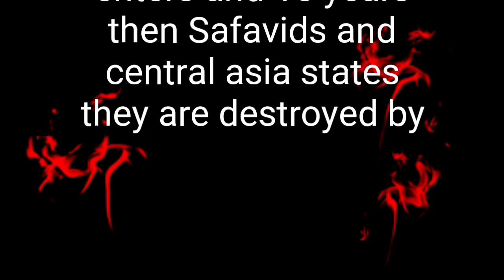Timur İmparatorluğu Tarihi/History of Timurid Empire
Kaynak/Source
videomuzun kaynayı ''geacron'' uygulamasıdır isteryenlere indirme link yollarım.